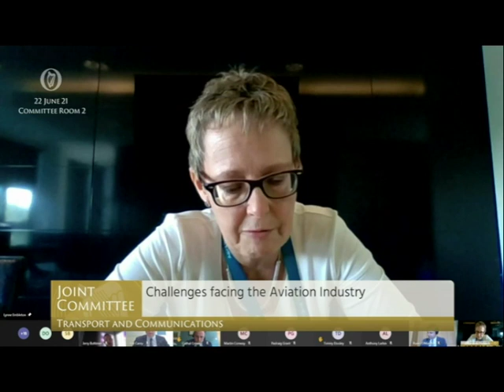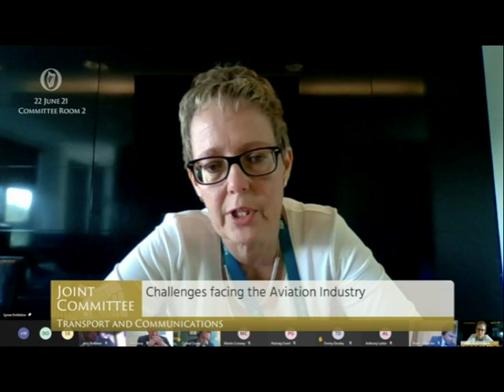Lynn Embleton introductory statement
Lynn Embleton introductory statement to Oireachtas Transport Committee, June 22 2021